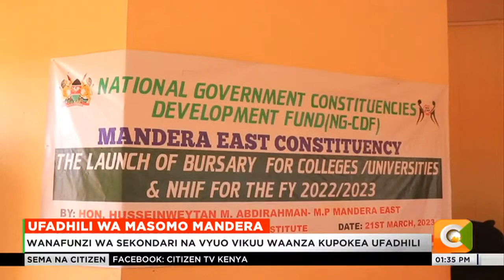Shilingi milioni 20 zatengewa wanafunzi kutoka familia 2,500 zizizojiweza eneo la Mandera Mashariki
Eneo bunge la Mandera Mashariki limeanza kutoa shilingi milioni ishirini kwa ufadhili wa masomo ya wanafunzi maskini.